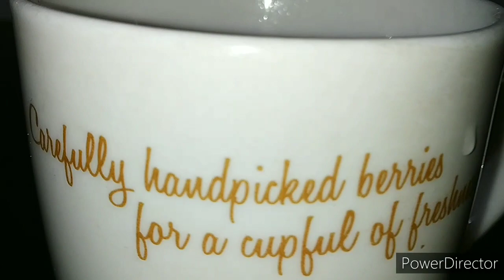Tea making in Havells Coffee maker || Cleaning process of Coffee maker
Hii guys,
My name is Rimpa Mukherjee... I am a house wife... I share my daily lifestyle and daily cooking with you

Friends today I share how can you easily make tea in havells coffee maker.. havells is a very good brand.. I am very satisfied with this product.. I also share with you the tips and tricks of how you clean your coffee maker..